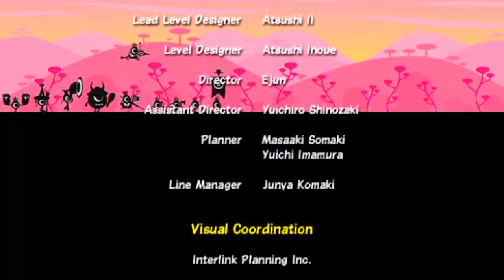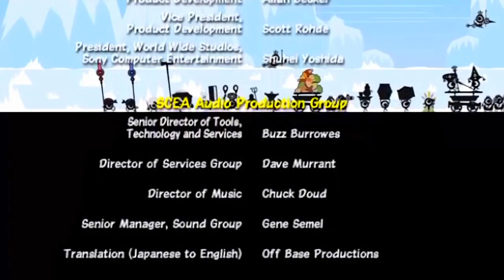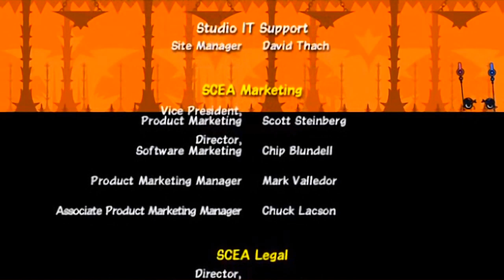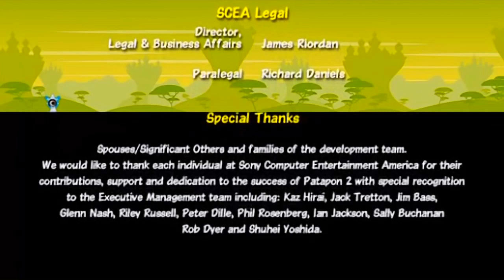¡DETTANKARMEN EN HARD MODE! + créditos | Patapon 2 Remastered